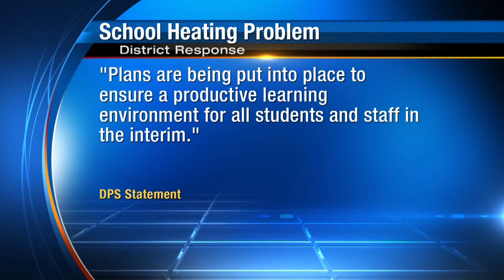Detroit principal takes action to fix heat at school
He had the parents write emails to his bosses.